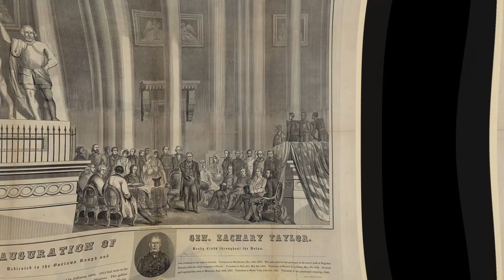Who Was President Zachary Taylor In Less Than 2 Minutes #12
Get to know Zachary Taylor, the 12th President of the United States, in this brief and engaging 3-minute video! Discover how his military background and tactical skills earned him the nickname "Old Rough and Ready" and helped him achieve a decisive victory during the Mexican-American War. Learn about his presidency and how he worked to improve the nation's infrastructure and oppose the expansion of slavery into new territories.